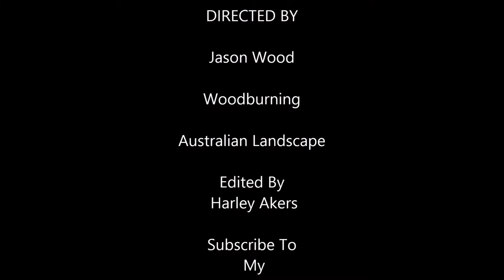Australian Landscape Woodburning By Jason Wood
use gunpowder for creation not destruction unna